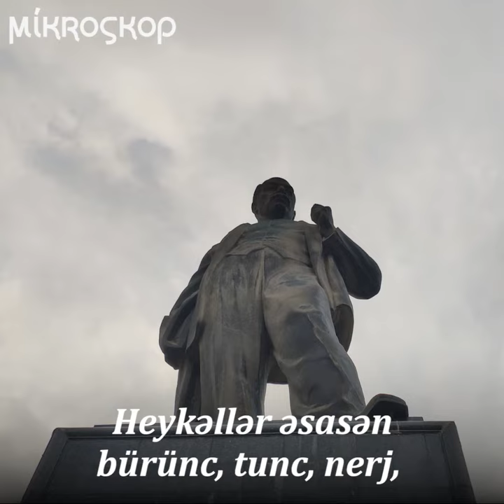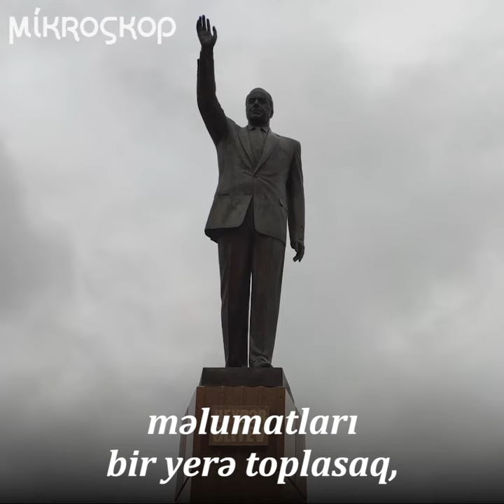Heydər Əliyevin heykəlləri neçəyə başa gəlir?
Bu gün ölümündən 15 il keçən eks prezident Heydər Əliyevin demək olar ki, ölkənin hər yerində hekəlləri var. Bu heykəllərin neçəyə başa gəldiyini təxmin etməyə çalışmışıq.